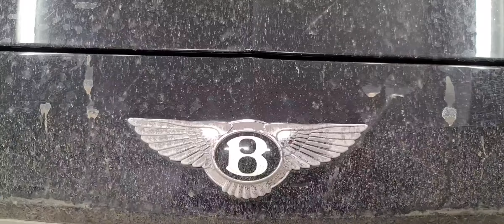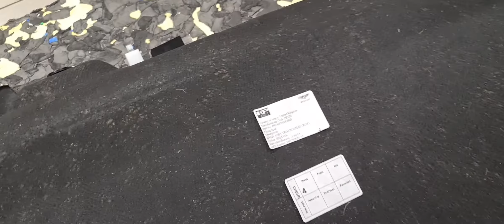Странная неисправность у Бентли!